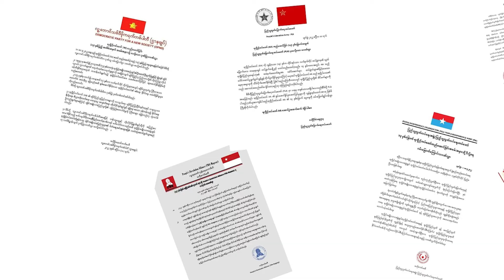နေ့စဉ်သတင်းများ တင်ဆက်မှု ( ဧပြီ ၁၀ ရက် ၂၀၂၂ ခုနှစ် )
၁။ ကရင်ပြည်နယ် လေးကေ့ကော်မှာ တိုက်ပွဲတွေပြင်းထန်ခဲ့ပြီး စစ်ကောင်စီတပ်ဖွဲ့ဝင်တွေ အထိနာလို့ လေကောင်းပစ်ကူတွေနဲ့ တိုက်ခိုက်ခဲ့ပါတယ်။

၂။ ရက္ခိုင့်တပ်တော်(AA)တပ်မွေးနေ့သို့ စစ်အာဏာရှင်တော်လှန်ရေးအဖွဲ့များ သဝဏ်လွှာပေးပို့ခဲ့ပါတယ်။

၃။ ရန်ကုန်မြို့ရဲ့ မြို့နယ် ၃ မြို့နယ်မှာ စစ်အာဏာရှင်စနစ် တိုက်ဖျက်ရေးလှုပ်ရှားမှုတွေလုပ်ဆောင်ခဲ့ပါတယ်။

၄။ တရုတ်နိုင်ငံဟာ Zero covid မဟာဗျူဟာနဲ့ လုပ်ဆောင်နေပေမယ့် ကိုဗစ်ကူးစက်မှုမြင့်တက်နေပါတယ်။

၅။ Die Hard အက်ရှင်မင်းသား Bruce Willis သရုပ်ဆောင်လောကမှ အနားယူတော့မယ်ဆိုတဲ့ သတင်းတွေထွက်ပေါ်လာပါတယ်။